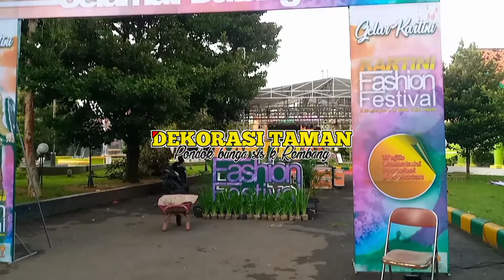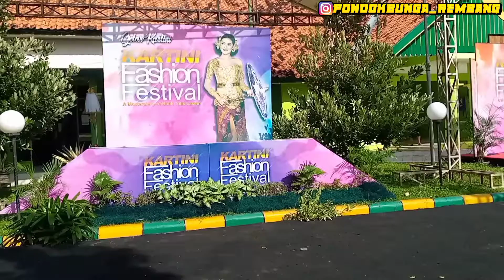Dekorasi taman || Hari kartini || Museum Kartini || Pondok bunga Sis K Rembang